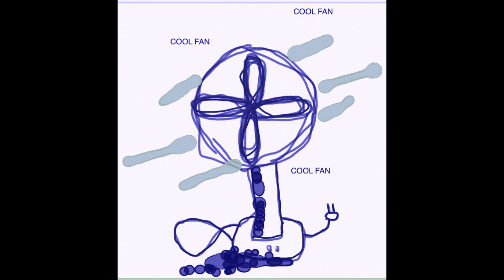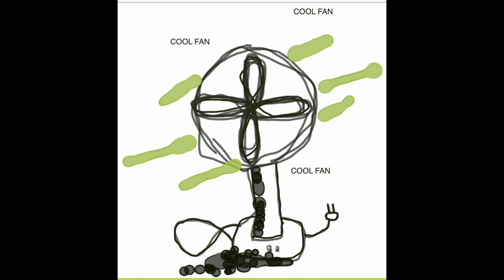Gentle Fan ASMR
Gentle Fan at night for Sleep, Insomnia, Study, Relax. Gentle fan Sounds (No Music, No Thunder) Gentle Fan for 3 Hours with a Dark Screen - the FAN is just visible. Highly recommended for Sleeping and insomnia. Also ideal for Relaxing or Studying. GENTLE FAN works well for Reducing Stress or Anxiety. Gentle FAN WORKS to Block Noise, Helps Baby Sleep, Relax Pets, Improve Focus, Meditate, Sleep Instantly, Sleep Immediately, Sleep Fast, Sleep without Waking. Share with family & friends to help them feel better too. Enjoy the Gentle FAN...

I create all of my own content. Videos and Audio are recorded in my room by myself. On rare occasions, I transform materials provided by other creators with their approval into a new and unique creation. I am an experienced Nature Videographer & Sound Recordist. I travel the world filming and sound recording beautiful nature scenery for everyone to enjoy and relax. My other Social Media document some of my travels / behind the scenes footage etc.BUT I wanted to take you to another world, not to far from home, so where ever you go you can experience the gentle fan.

Equipment / Kit (not exhaustive):-
• VIDEO: Panasonic GH5, Sony ZV-1, GoPro Hero 8, Osmo Pocket Mobile, DJI Phantom 4 Pro, iPhone XS Max, Lumix G 12-35mm I f/2.8 Lens, Hoya 58mm HD UV Filter
• AUDIO: Sennheiser Binaural, Roland Binaural, Rode Stereo Video Mic X, Sony PCMD-100 and windjammers,  XLR Mic interface, Windshields
• EQUIPMENT: Manfrotto and ProMaster Professional Tripods, Multiple Joby Grips / Stands
• SOFTWARE: Davinci Resolve 16, Fairlight, Fusion Studio 16, Final Cut ProX, Motion